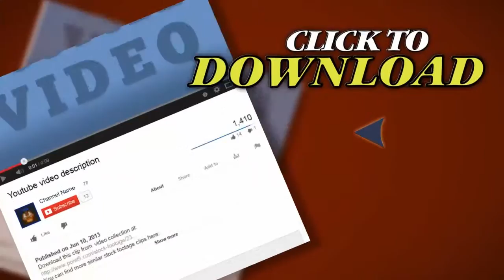Electric High Speed Express Train. Stock Footage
Thank you for visiting our page Electric High Speed Express Train. Stock Footage